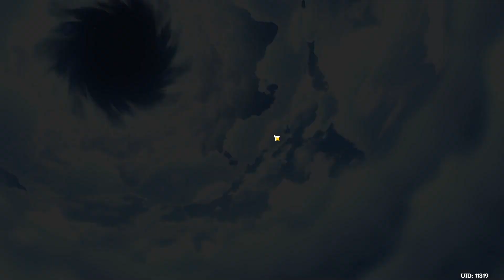Genshin Impact 057# Wir spüren unser Brüderchen ?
Dies ist Genshin Impact (Lotus P Server)

~FAQ~

- Fertig PC
Welchs Pogramm hast du für die Aufnahme benutzt und mit welchem hast du Gerendert?
- Aufgenommen habe ich mit OBS und Gerendert mit Vegas Pro 17.
Harware?
- Core-Gaming PC-System MEDION® ERAZER®
- Prozessor: Intel(R) Core(TM) i7-11700 CPU @ 3,50GHz (8 Kern)
- Grafikkarte: Nvidia GeForce RTX 3060 Ti (8 GB)
- Ram: 32 GB Corsair Vengean (4x8 GB 3200 MHz DDR 4)
-Maus:  Razer Deathadder V2
-Tastertur: Razer Blackwidow chroma (die erste der reihe)
-Headset: Astro Gaming A50
-Haupt Monitor: Philips 27M1N3200V
-2. Monitor: HP x22LED
-3. Monitor: Samsumg S24D300
Wie VIel kostet das Spiel?
- 0,00€
Wo kann ich es mir Kaufen? (original Server der P Server ist bei Discord in dieser beschreibung verlinkt)
Ist das spiel F2P freundlich?
-Überhaupt nicht (Original Server der P Server ist sehr F2P freundlich)